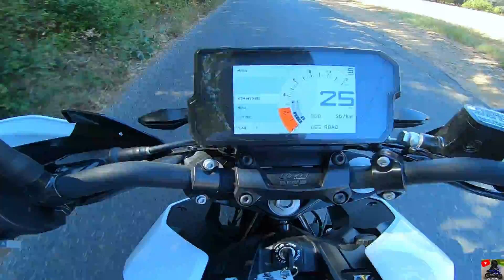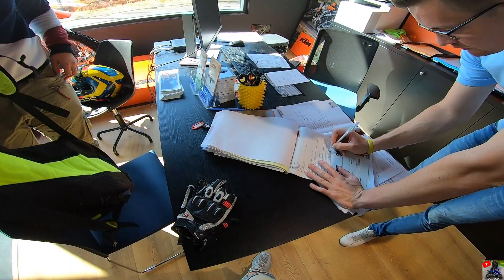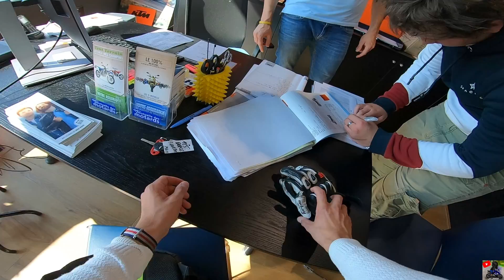JE TEST LA DUKE 125 2019 ! 😍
Salut à tous c’est JC PROD ! Aujourd’hui les gars on se retrouve pour un nouveau test dans la série des vlog à montpellier ! Nous nous sommes rendu à motopark montpellier avec le frero auguste afin de tester la dernière duke 125 de chez ktm ! Un roadster très qualitatif ! 😅.    Je vous laisse découvrir ce test !

Bonne vidéo !

MA MOTO : YAMAHA YZF R125CC 2011 full akrapovic
MON CASQUE : scorpion exo 490 black

POUR NE RIEN LOUPER :
MES RÉSEAUX :

Matériel vidéo :
- Gopro héro 7 black/ 2.7k superview
- Micro  BOYA gopro micro usb
- Montage : Imovie mac